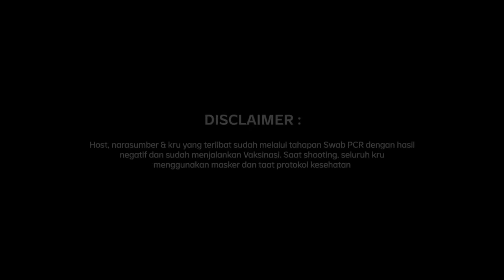Hey Anak Muda, Jangan Takut Bertani! | Enaknya Diobrolin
Menurut Kepala Pusat Pendidikan Pertanian, Dr. Idha Widi Arsanti, SP, MP,
"Sebagian besar petani Indonesia berada di usia tua, sehingga kita perkenalkan metode pertanian modern agar banyak anak muda mau terjun ke sektor pertanian."

Selain itu, contoh nyata kesuksesan menjadi seorang Petani dibuktikan oleh Indra Bachtiar, yang sudah menerapkan metode smart farming, sehingga menghasilkan keuntungan yang berlipat dibandingkan metode pertanian tradisional.

Nah, jadi buat generasi muda, enggak ada alasan dan keraguan lagi kalau kamu ingin mulai menjadi petani, karena saat ini kamu tidak perlu panas-panasan atau kotor-kotoran di sawah, semua bisa dilakukan secara otomatis melalui smart farming.

Kamu juga bisa tonton Enaknya Diobrolin episode “Bertani Keren, Penghasilan Beken” di atau klik

| Enaknya Diobrolin

(Narasi)